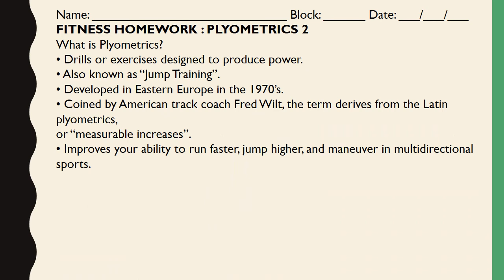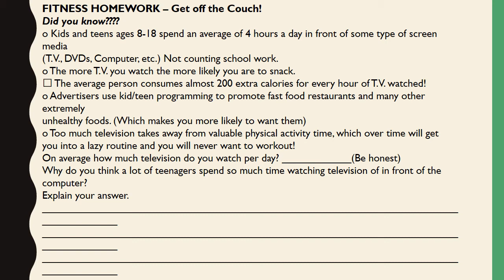PE Lessons for Week of 3/23-3/27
PE Daily Assignments designed to be done in the home.